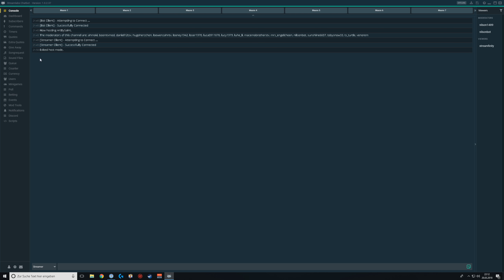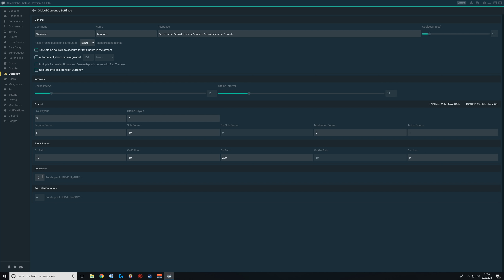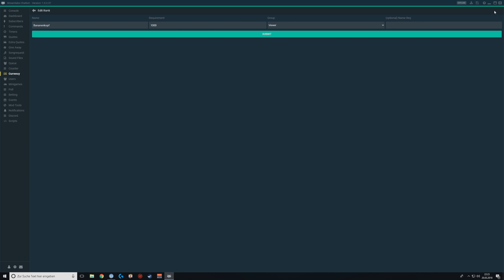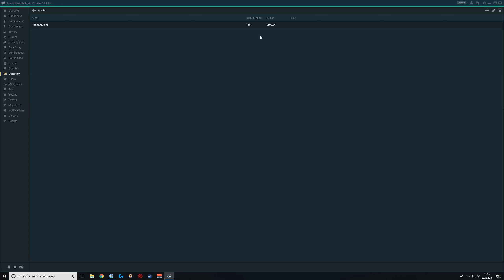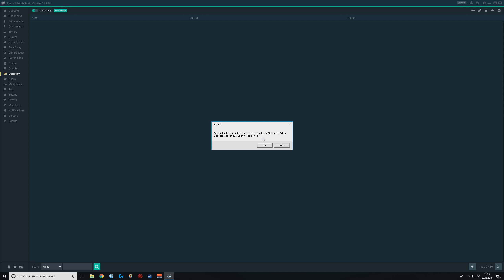PUNKTE SYSTEM STREAMLABS CHATBOT (2018) | CURRENCY SYSTEM | Stream Punkte für Zuschauer | Deutsch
Dieses Tutorial erklärt euch das Punkte System (Currency) vom Streamlabs Chatbot. Ich zeige euch alle wichtigen Einstellungen und erkläre, was diese bedeuten.
Am Ende des Videos solltet ihr das Punkte System des StreamLabs Chatbot soweit eingestellt haben, dass ihr eure Zuschauer mit Punkten belohnen könnt und diesen mit Hilfe des Rank System auch Ränge zuweisen könnt.

►EMPFEHLUNGEN◄

►MEINE PRODUKTE◄

►SOCIAL MEDIA◄